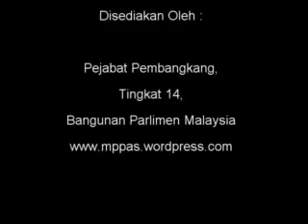8 Disember 2010 - Usul T'hadap Jawatankuasa Hak & Kebebasan 1 - MP PKR Gombak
8 Disember 2010 - Usul T'hadap Jawatankuasa Hak & Kebebasan 1 - MP PKR Gombak
Usul oleh MP PKR Gombak berkenaan keputusan Jawatankuasa Hak & Kebebasan atas keputusan terhadap MP PKR Permatang Pauh. [ PKR Gombak, PKR Padang Serai, DAP Bukit Gelugor, PKR Subang, ]